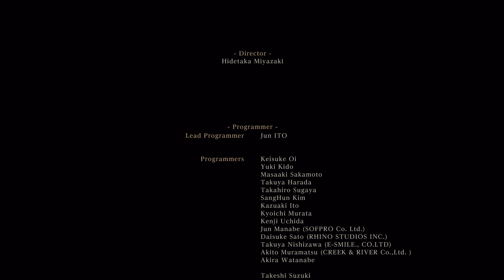Time To Finish things {BloodBorne}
Wassup y’all videos are coming back the grind is getting back we finished bloodbourne but not the way we wanted so I might do NG plus

If you wanna see that just drop in the comments